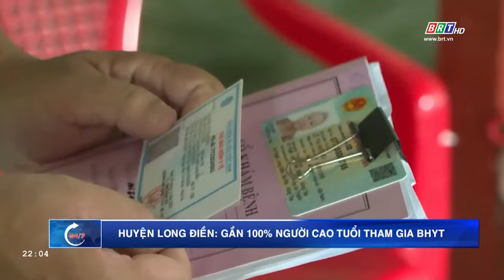Huyện Long Điền: Gần 100% người cao tuổi tham gia BHYT | BRTgo